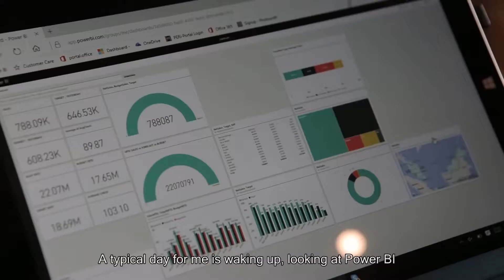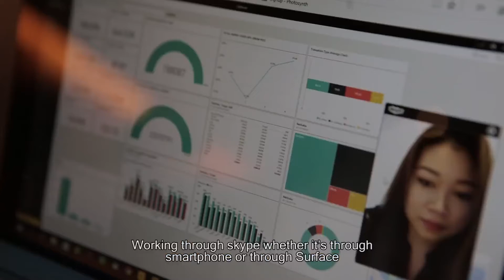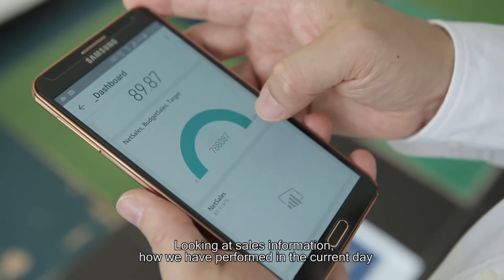Nando’s Malaysia: How technology empowers business growth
Technology Director, Andre Chan, reveals how Microsoft technology empowers business growth for Nando's Malaysia with 1,500 employees nationwide. Harnessing data, retrieving insights and leveraging productivity tools have enabled employees and management team to make better, faster decisions.